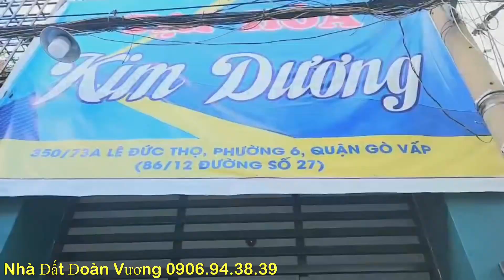3.3tỷ TL. Hẻm 3m thôngBán nhà Lê Đức Thọ, P6, Gò Vấp-DTCN: 3.6 x 16m = 54m²-Hẻm thông 3m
3.3tỷ TL. Hẻm 3m thông
Bán nhà Lê Đức Thọ, P6, Gò Vấp
-DTCN: 3.6 x 16m = 54m²
-Hẻm thông 3m, khu đông dân, phù hợp ở, cho thuê trọ
-Nhà trệt, 1 lầu, ST. Có 4PN, 2WC. Nội thất đầy đủ tặng hết. Zalo Vũ. 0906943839